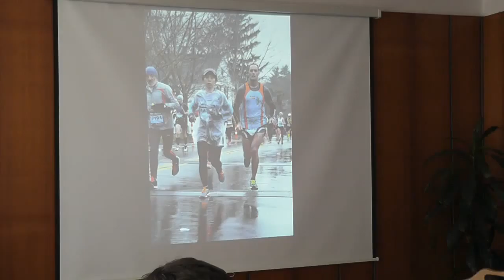Ján Hazucha - rozprávanie maratón Boston